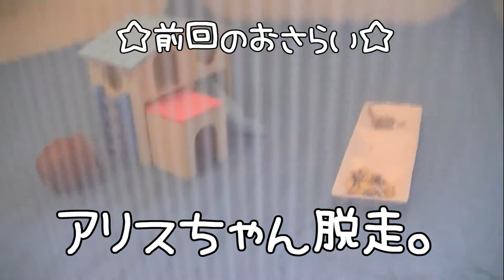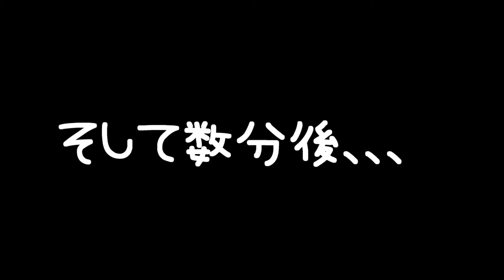ジャンガリアンハムスター大興奮！サークルが楽しくてお部屋に帰りたがりません！ 【Hamster】I do not want to go back to my room happily!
ジャンガリアンハムスター大興奮！サークルが楽しくてお部屋に帰りたがりません！　【Hamster】 Great excitement! I do not want to go back to my room happily!

生まれ：2018年4月頃
品種：ジャンガリアンです。
性別：女性
職業：ペット
趣味：寝る事　食事　かじる

生まれ：2018年11月頃
品種：パールドワーフです。
性別：女性
職業：ペット
趣味：寝る事　舐めてからかじる

ハムスターの飼い方】絶対見逃さないで！誰でも分かる命に関わる病気のサイン【令和最新版】

癒しハムスター お掃除が終わるのを待ちわびる表情が可愛くてほのぼのする

Google Pixel 3aのカメラで動画撮影してみたよ。【ゴールデンハムスター】/Hamster videos with Google Pixel 3a.